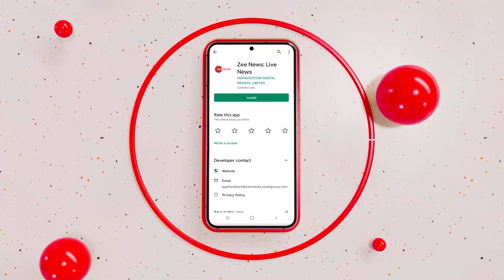Rajasthan Congress News: कांग्रेस के सियासी संकट पर BJP का तंज | Ashok Gehlot | Sonia Gandhi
राजस्थान के मुख्यमंत्री अशोक गहलोत ने कहा है कि मैं चुनाव नहीं लडूंगा. कांग्रेस के सियासी संकट पर बीजेपी नेता शहजाद पूनावाला ने तंज कस्ते हुए कहा है, 'जो भी अध्यक्ष होगा रिमोट कंट्रोल होगा'.

Rajasthan Chief Minister Ashok Gehlot has said that I will not contest elections. On the political crisis of Congress, BJP leader Shahzad Poonawalla has said, 'Whoever is the president will be remote control'.